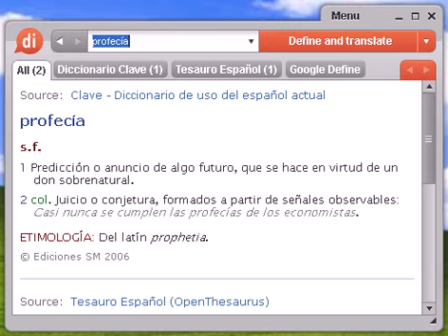Definición de profecía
profecía, diccionario, define, definir, significado, español, castellano, Dixio, profecías